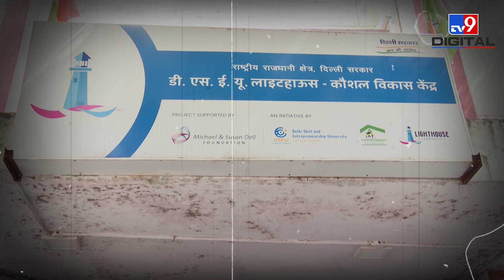Delhi सरकार ने नौकरी-केंद्रित कौशलों को बढ़ावा देने के लिए लॉन्च किया डीएसईयू केंद्र।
नई दिल्ली में अरविंद केजरीवाल सरकार ने दिल्ली कौशल और उद्यमिता विश्वविद्यालय (डीएसईयू) का केंद्र लॉन्च किया है, जिसका उद्देश्य कम आय वाले समुदायों के युवाओं को नौकरी-केंद्रित कौशल शिक्षा और सॉफ्ट स्किल्स प्रशिक्षण प्रदान करना है।